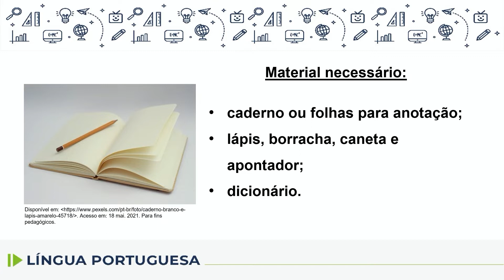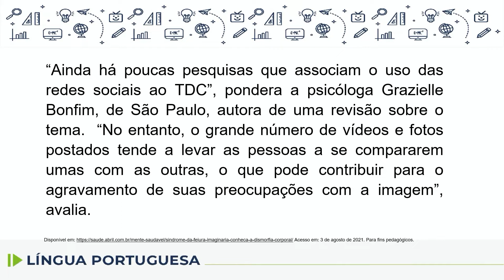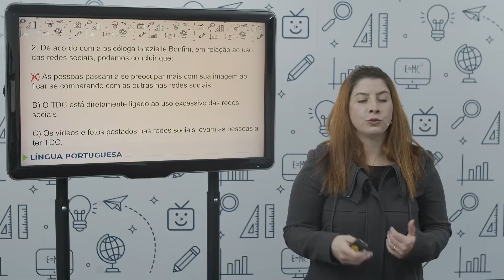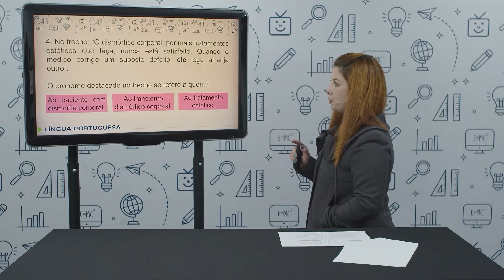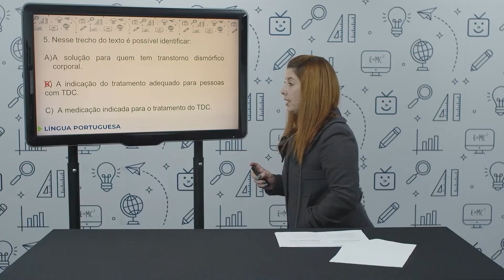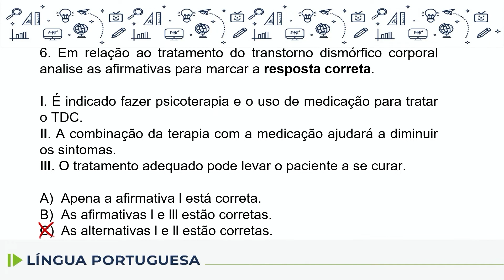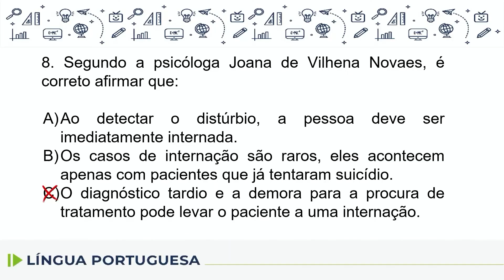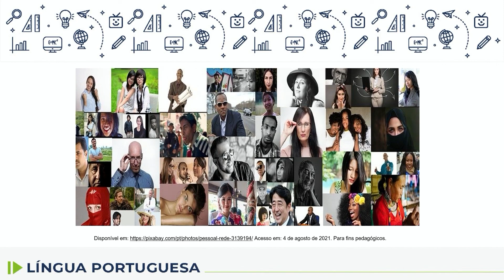Língua Portuguesa - 8.º ano - aula 37 - 27/06/2022